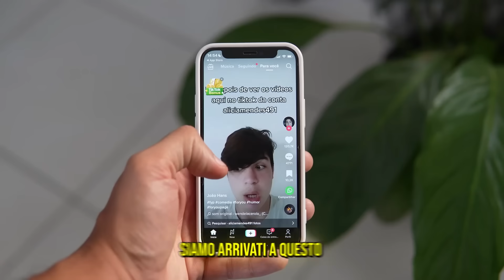CE LA FA?? AUTO SCONTRI ESTREMI!! - Riesce a Sopravvivere?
La mia nuova ossessione guardare auto che si distruggono in scontri estremi. riesce a sopravvivere? ce la fa??

TN26P5